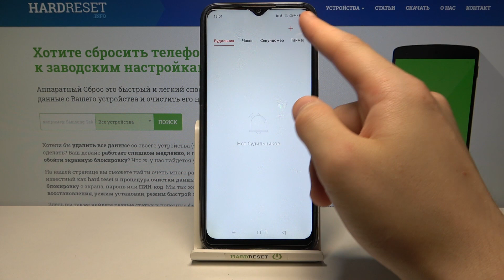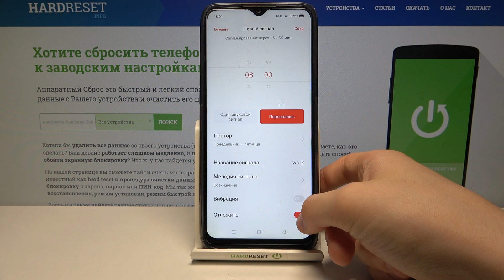Как установить будильник и поставить свою музыку на Realme 6i? СОЗДАНИЕ И НАСТРОЙКА БУДИЛЬНИКОВ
Сегодня смартфон — это уже не просто средство связи. В наше время смартфон является верным помошником в работе, учёбе, социальном развитии, ведении бизнеса и т.д.
Realme 6i — не стал исключением. Раньше, чтобы встать рано утром, люди покупали отдельные будильники. Сейчас же, потребность в отдельном устройстве-будильнике отпадает, потому что Realme 6i оснащён и будильником, и календарём, и часами с возможностью выбора часовых поясов, заметками, напоминалками и прочими органайзерами, чтобы человек не держал лишнего в голове, заполняя мозговую память действительно важными вещами.

Итак, в данном ролике мы поговорим о будильниках на Realme 6i, их настройке, персонализации, и о процессе создания будильников на Realme 6i в целом. Поэтому если вы не знаете как навести будильник или несколько будильников на Realme 6i, то вкючайте этот выпуск.

Как навести будильник на Realme 6i? Как на Realme 6i активировать 2 будильника сразу? Как активировать повторение будильников на Realme 6i? Как создавать будильники на Realme 6i? Как персонализировать будильники на Realme 6i? Можно ли установить свою музыку для будильника на Realme 6i? Как настроить будильник на определённые дни на Realme 6i?